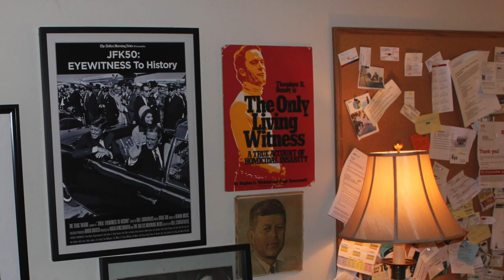Hugh Aynesworth - Meeting Serial Killer Ted Bundy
In this excerpt from our interview with investigative reporter, journalist, and author Hugh Aynesworth we talk about how he met serial killer Ted Bundy and how he went on to co-author numerous books about Bundy's murders.